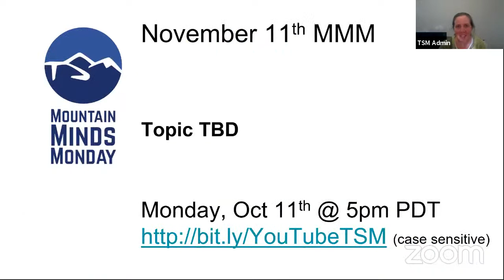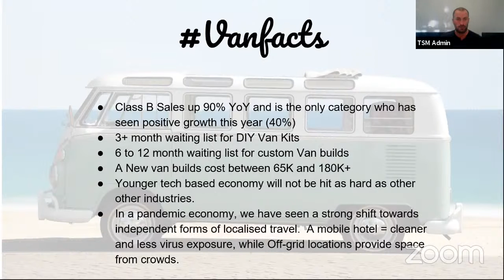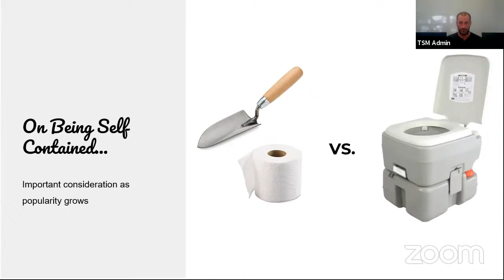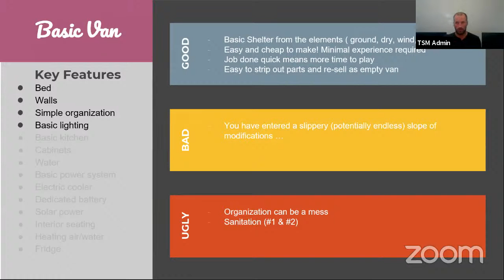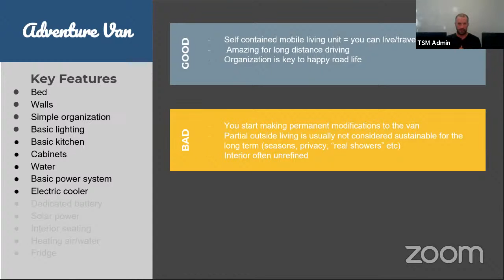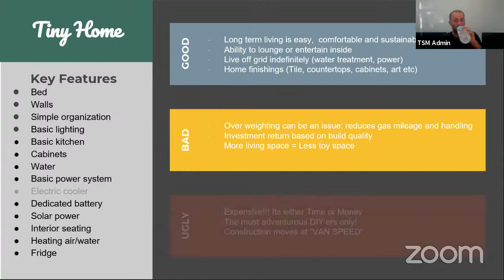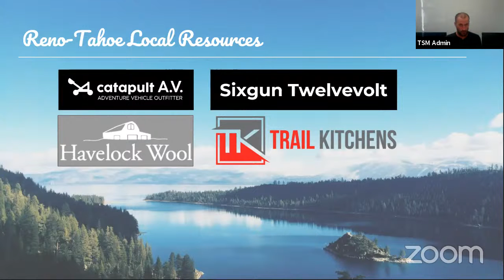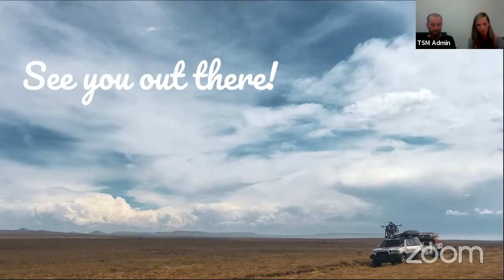Vanlife: The Good, The Bad, The Ugly of Do it Yourself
Tahoe Silicon Mountain, a local network of entrepreneurs and professionals is pleased to have Nick Polinko present at the October 12th, virtual Mountain Minds Monday via livestream, using the Tahoe Silicon Mountain YouTube Channel to present on DIY Vanlife: Why you should or shouldn’t build your own camper van.

Over the last 10 years, the Vanlife Movement has gained significant popularity with outdoor enthusiasts seeking more off-the-grid and remote experiences. The biggest question when embarking on this lifestyle is whether or not to build your own rig. Polinko and his partner spent 18 months on the road traveling from San Francisco to Patogonia. After seeing a variety of approaches, they returned to custom build a 2019 Ford Transit Quigley 4x4. Polinko will break down the reasons to build your own van vs. buying a manufactured RV, and will discuss the different ways to tackle it on your own. At the end of this presentation, the viewer will have a good idea of the path they should take to get into the world of Vanlife.

Polinko is a mechanical engineer, the former CEO of Rumpl, an outdoor blanket brand, and now the COO of Tahoe Modern, a staging and design firm based out of Truckee. Polinko’s first-hand experience of his time on the road can be heard on the podcast, Wheel Travel Far, or seen on Instagram @thelongcruise.

A Suggested donation of $5.00 will help TSM to defray the expenses of live streaming the event.